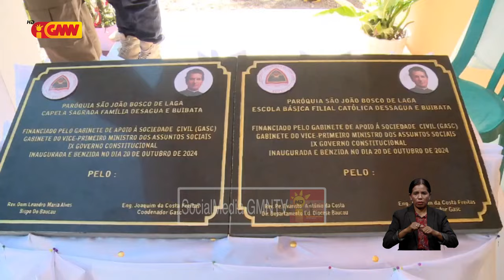Bispu Dioceze Baucau inagura Igreja Sagrada Familia